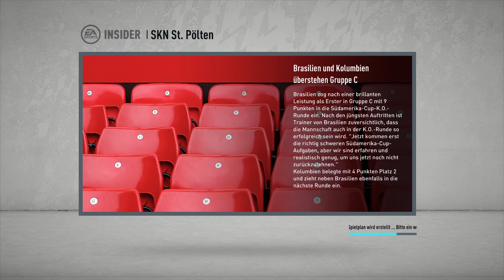Fifa 20 St Pölten #16 Pokalfinaaaaale